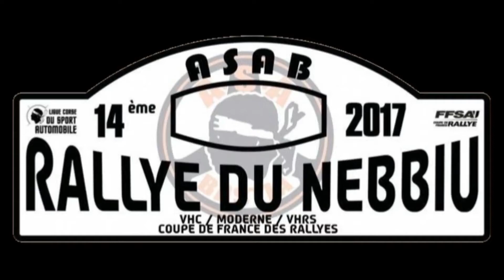Pierre Jean FINIDORI Rallye du NEBBIU 2017